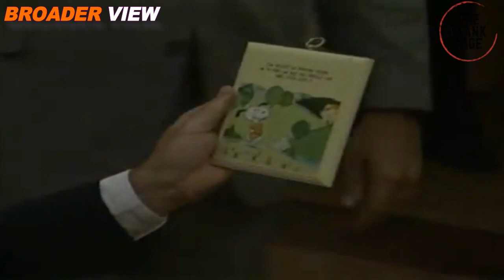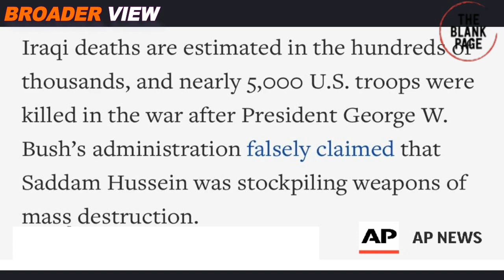AMERICA's IRAQ INVASION WAS FRAUD - BUSH WAS LYING TO THE AMERICAN TAX PAYERS